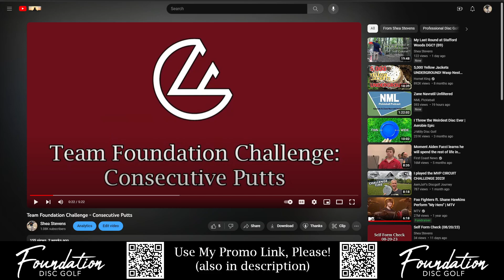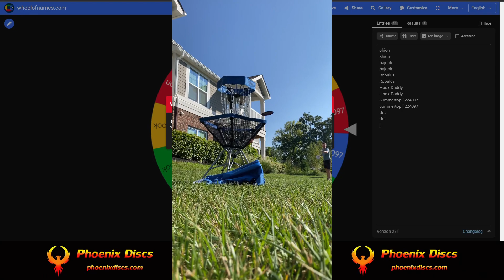August Team Foundation Challenge Giveaway Drawing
I hope everyone got in some good putting practice trying this challenge! Now it's time to pick a winner from the submissions!